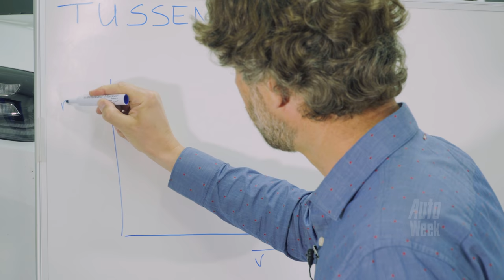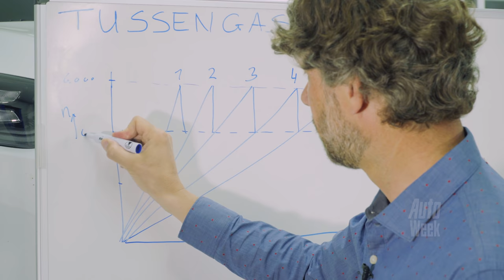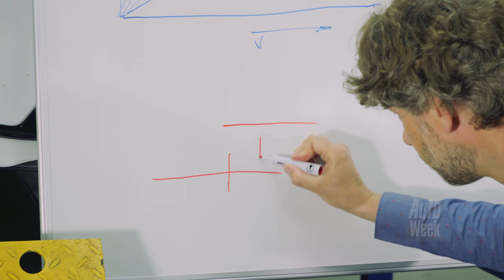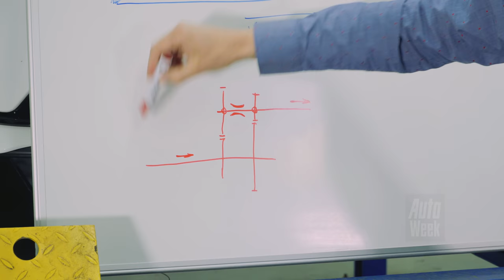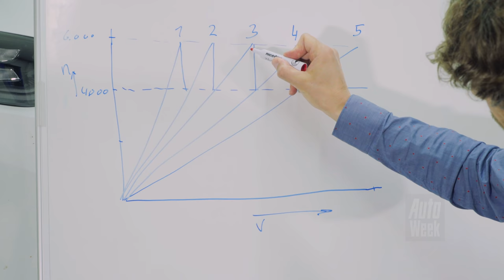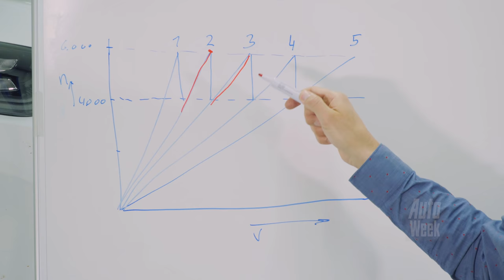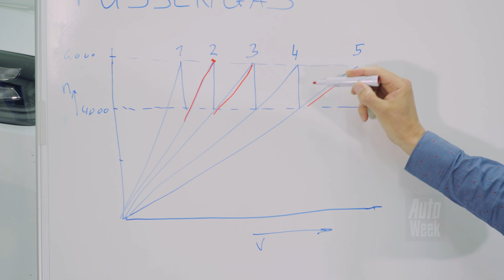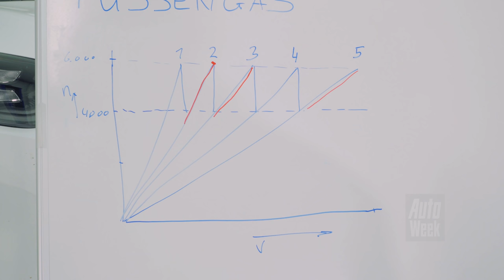Tussengas - Cornelis Schetst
Bij oudere auto’s wordt bij het terugschakelen tussengas gegeven om kraken en knarsen te voorkomen. In de racerij wordt bij terugschakelen tijdens het remmen ook een beetje gas bijgegeven, alleen is dat om te zorgen dat de wielen niet blokkeren. Dat klinkt ingewikkeld, maar is het dat ook?